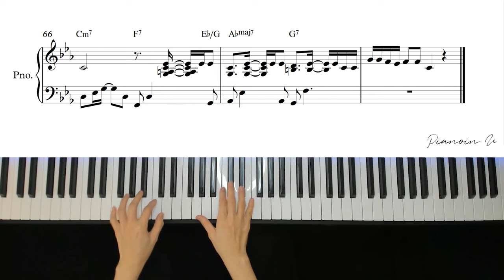TAEYEON 태연 'To. X'/ Piano Cover / Sheet